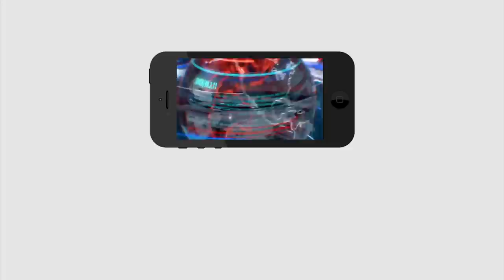EX CM Chandra Babu Given A Compliant On SI Police | చంద్రబాబు కొత్త లేఖ...వైసీపీకి పెద్ద షాక్